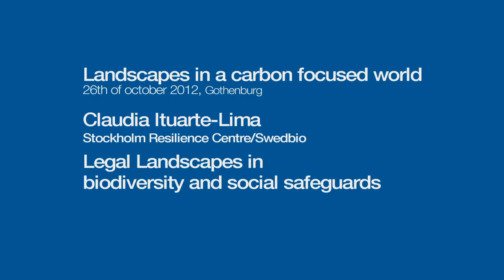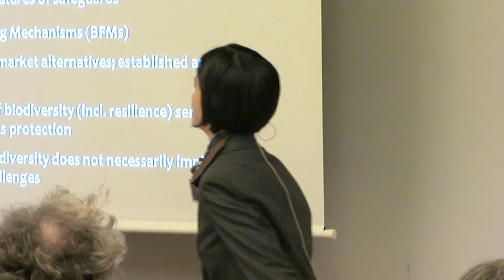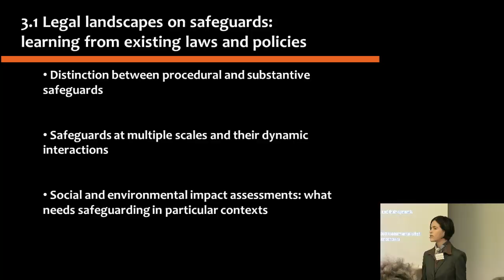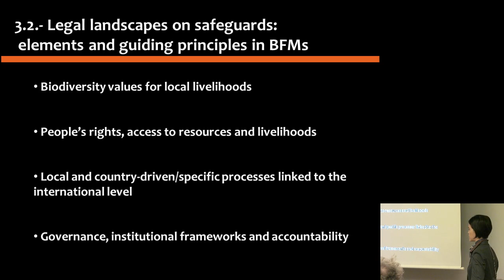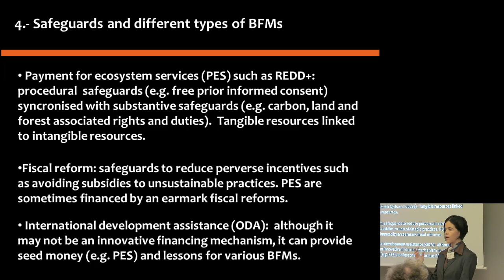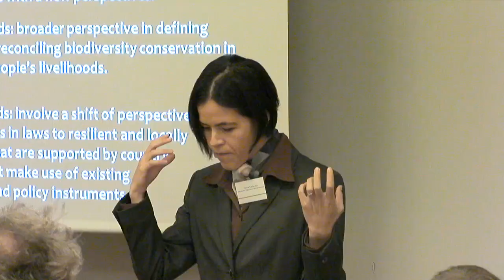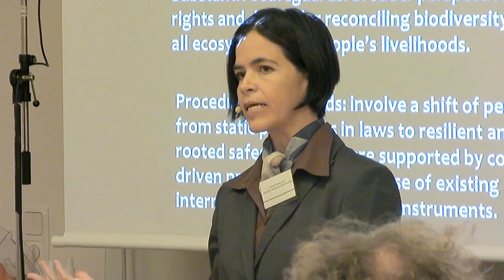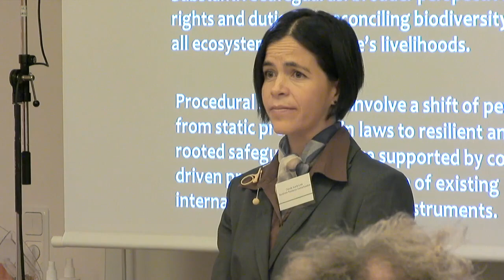Landscapes in a Carbon Focused World: Legal landscapes in Biodiversity & Social Safeguards | SIANI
Seminar on Landscapes in a Carbon Focused World 26 October 2012 -
SIANI, Focali & Naturskyddsföreningen organised a one-day seminar in Gothenburg.

Legal Landscapes in Biodiversity and Social Safeguards

Summary: Safeguards have gained momentum in the international environmental arena especially in action for REDD+ under the UN Framework Convention on Climate Change (UNFCCC). This presentation will address the way safeguards can be related to different biodiversity financing mechanisms, and learn from the REDD+ discussions under the UNFCCC. While scaling up biodiversity finance is key for achieving the three goals of the Convention on Biological Diversity (CBD), the development of new biodiversity financing mechanisms has also generated concerns over the potential problems, which span from generating financial speculation to affecting the rights of indigenous peoples and local communities. The presentation will examine legal landscapes that can be useful for developing and implementing safeguards related to biodiversity financing mechanisms in an equitable way.

Speaker:
• Claudia Ituarte-Lima, Stockholm Resilience Centre and Swedbio

Follow SIANI!